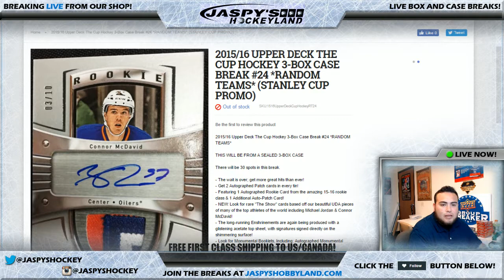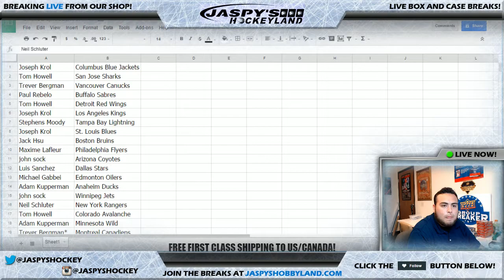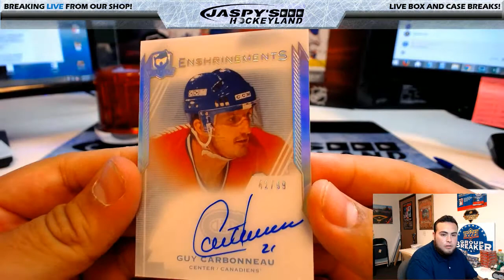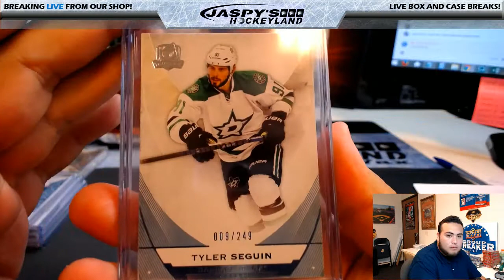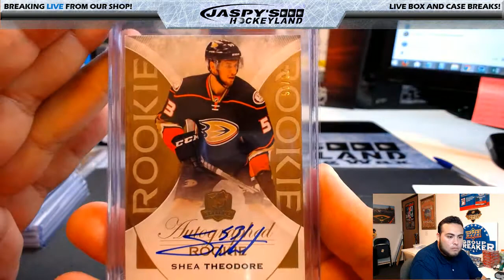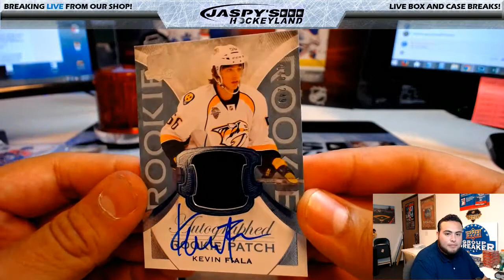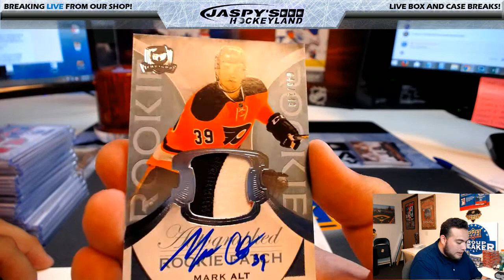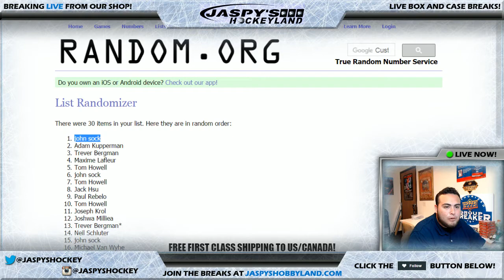6/2/2017 2015/16 UPPER DECK THE CUP HOCKEY 3-BOX CASE BREAK #24 *RANDOM TEAMS*